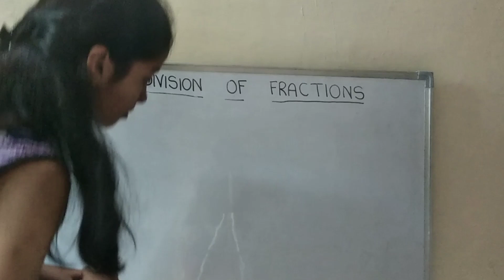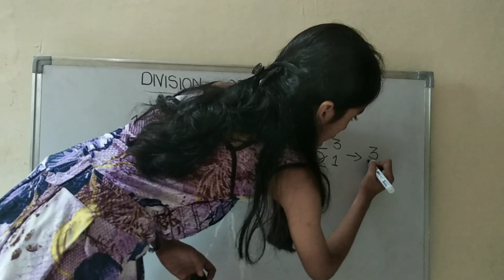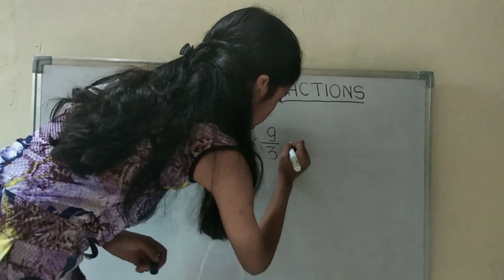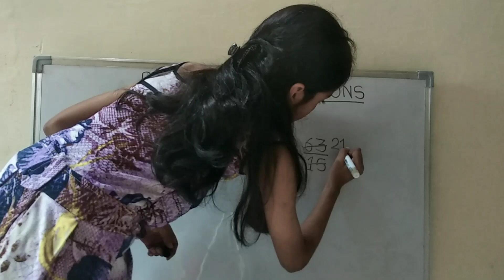Division of Fractions || How to divide fractions || भिन्नों का भाग || भिन्न को भाग कैसे दे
Hello friends,
My name is Shreya aaj main aapke liye leke ayi hu Fractions ka Division to is video ko pura dekhiyga tbhi aap ke samajh me ayega.

fraction ka division,

fractions division,

division of fraction in Hindi,

division of fraction by other fractions,

division of fractional numbers,

how to divide fractions in Hindi,

how to divide fractions with different denominators,

how to divide unlike fractions,

how to divide two unlike fractions,

how to divide two fractional numbers,

how to divide two unlike fractional numbers,

dividing fractions,

bhinno ko kaise bhag de,

do bhinn ko divide kaise kare,

bhinn ko divide kaise karte hai,

bhinn ko divide kaise kiya jata hai,

bhinn ko bhaag kaise diya jata hai,

how to solve division of fraction,

fraction ke division ko solve kaise kare,

भिन्न को भाग कैसे दें,

भिन्न को भाग कैसे दिया जाता है,